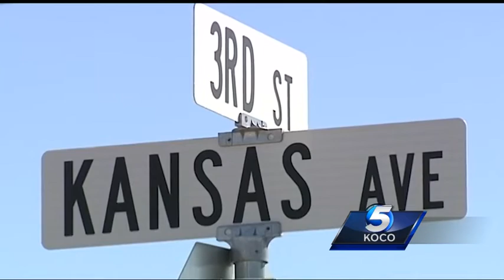Body camera shows arrest of Chickasha armed robbery suspect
Chickasha police tracked down an armed robbery suspect and made an arrest in less than 15 minutes. It happened Tuesday when workers at a Dollar General reported a robbery.